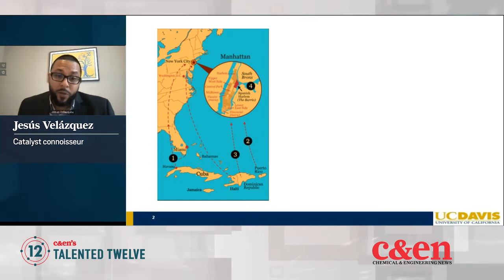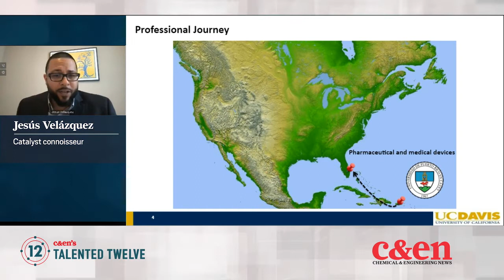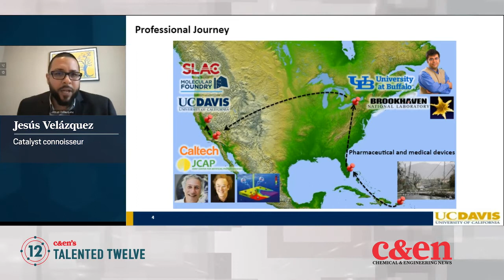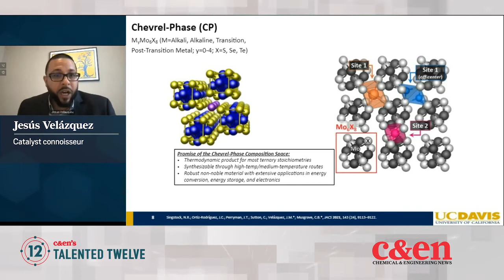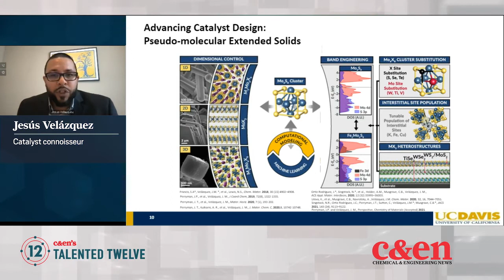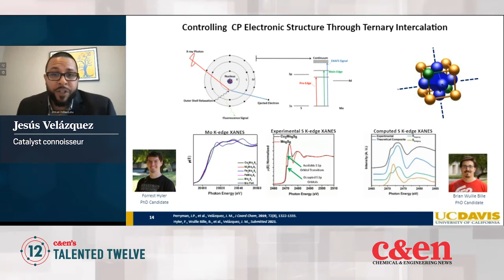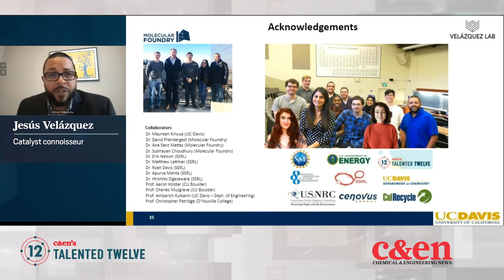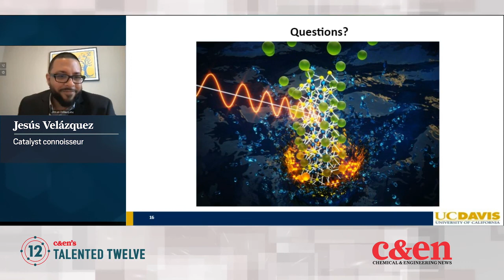Jesús Velázquez — Talented 12 Class of 2021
Jesús Velázquez is studying materials that could mitigate climate change or clean up water. ↓↓More information below↓↓

Velázquez, one of Chemical & Engineering News’ 2021 Talented 12, spoke at C&EN’s Talented 12 symposium on Sept. 27-28, 2021.